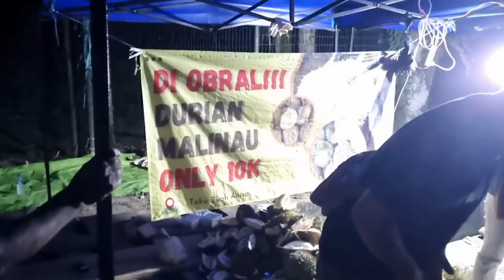Musangking lawan Durian Hutan Kalimantan Paling Legit | Durian Malinau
Malinau adalah salah satu kabupaten di Kaltara yang menghasilkan buah durian dengan rasa yang manis, legit, bercampur pahit yang mantab.
Saya pernah makan musangking langsung di KL, Malaysia, enak sih memang (tapi harganya ga semahal disini). Menurutku ga beda jauh kalo soal rasa, hanya beda warna kunungnya & faktor marketing saja.